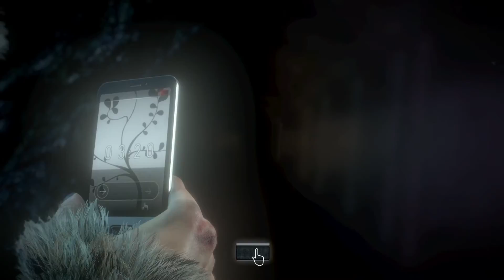Until Dawn - 7. VIOLENCE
This is my ADSplay of the survival horror Until Dawn, where ever choice matters. With live commentary.